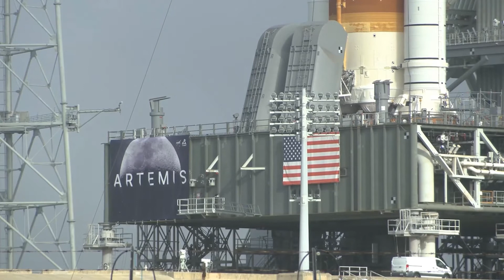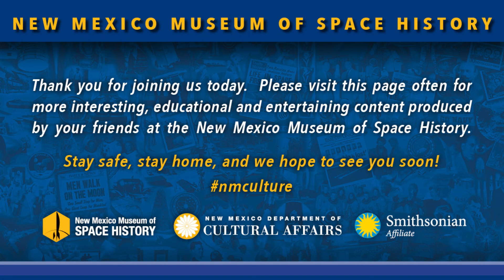Space Update for June 2022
Learn about important events in space for June 2022,